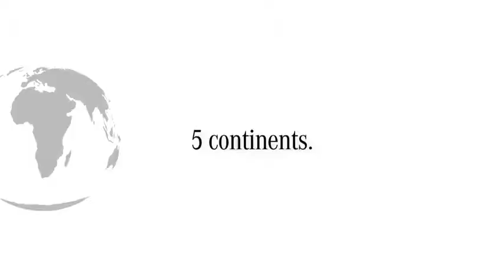AMG Customer Sports - Grand Slam 2013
The SLS AMG GT3. Born in 2010, it has already gained more than 100 victories. In 2013, the gullwing is writing motorsport history, achieving the Grand Slam of GT3 endurance classics with the 24 Hours of Dubai, the 12 Hours of Bathurst, the 24 Hours of Nürburgring and the 24 Hours of Spa-Francorchamps. Not to mention the recent victory at the 24 Hours of Barcelona.